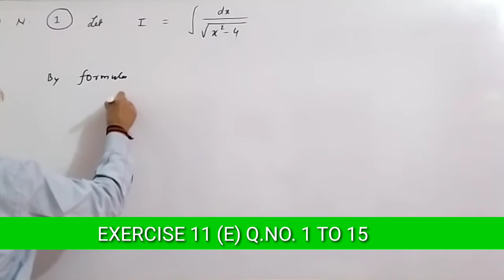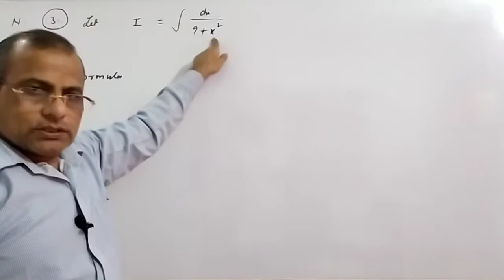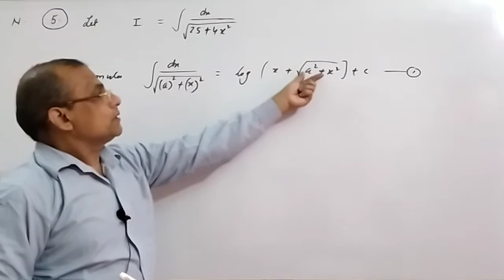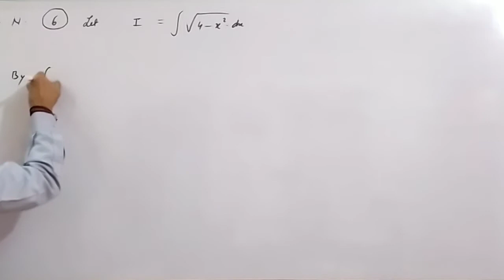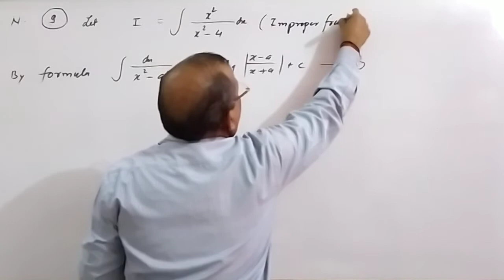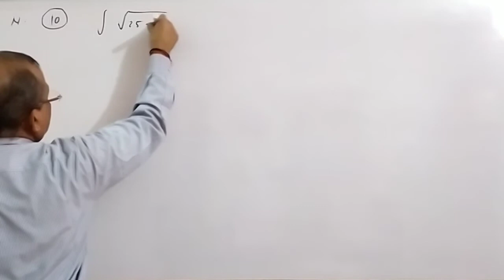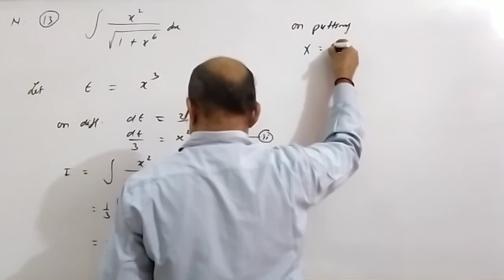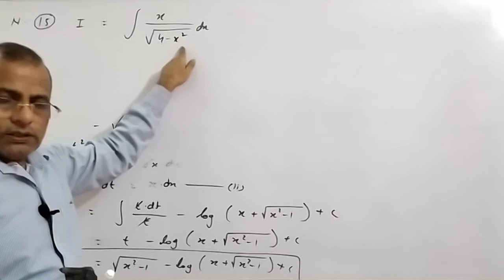INDEFINITE INTEGRALS (अनिश्चित समाकलन) || class 12th maths MP board || ex.11E q.no 1 to 15 || NUTAN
SOLUTION NUTAN RB TRIPATHI 12TH

NDEFINITE INTEGRALS (अनिश्चित समाकलन) || class 12th maths MP board || ex.11E q.no 1 to 15 || NUTAN